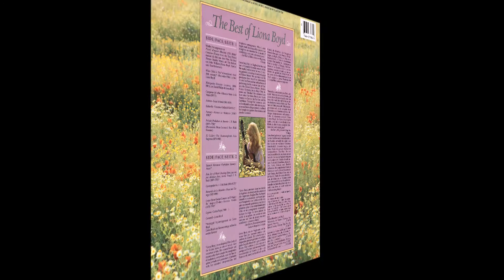Gymnopédie No. 1 | Liona Boyd | 1982 CBS LP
Released: 1982
Label: CBS
Catalog: FM 37788
Genre: Classical